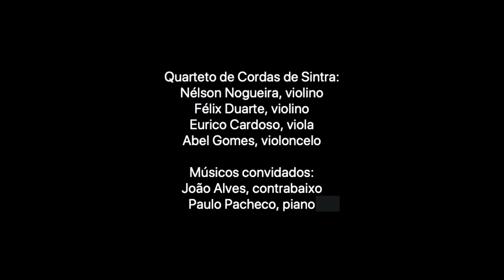MÚSICA NA QUINTA - A SERRA DE SINTRA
[ TRANSMISSÃO ONLINE  ]

A SERRA DE SINTRA
Concerto de Apresentação da Edição em CD
Pelo SINTRA ESTÚDIO DE ÓPERA

A Serra de Sintra é fonte de inspiração há séculos para as mais diversas criações artísticas e literárias. Na música, sobretudo no século XIX, vários foram os compositores que se inspiraram nas paisagens desta mística Serra, entre os quais Carlos Adolpho Sauvinet. Sauvinet descreve, na ode A Serra de Sintra, uma viagem que tem início no Palácio de Sintra, a subida ao Castelo dos Mouros e, por fim, a chegada ao Palácio da Pena.
Outro grande compositor português que passou largas temporadas em Sintra foi Alfredo Keil, mais conhecido hoje por ser o autor de A Portuguesa, Hino Nacional. Keil foi um dos promotores do nacionalismo musical, patente em obras como a ópera A Serrana e num largo conjunto de outras peças de menor dimensão. Entre estas, a Suite d'Airs Portugais apresenta-nos um inspirado conjunto de temas da música popular portuguesa. Por outro lado, a breve polca Le Petit Oiseau remete-nos para a música de salão do norte da europa.

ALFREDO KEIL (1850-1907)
Suite d'Airs Portugais
I. Ronde Populaire
II. Air de Fado
III. Fandango

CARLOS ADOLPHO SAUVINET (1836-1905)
A Serra de Sintra, ode sinfónica (1895)
- versão para sexteto de 1904
I. A Sala dos Cisnes
II. O Que Dizem os Ladrilhos
III. A Ascensão da Serra
IV. O Portal do Mouro
V. A Ponte Levadiça
VI. Glória às Quinas
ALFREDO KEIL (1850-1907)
Le Petit Oiseau
Quarteto de Cordas de Sintra:
Nélson Nogueira, violino
Félix Duarte, violino
Eurico Cardoso, viola
Abel Gomes, violoncelo
Músicos convidados:
João Alves, contrabaixo
Paulo Pacheco, piano
Apoio:
República Portuguesa - Cultura / Direção Geral das Artes
MÚSICA NA QUINTA 2023
Todos os domingos e datas especiais às 16h00